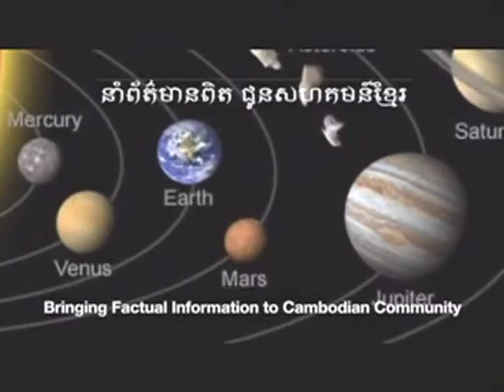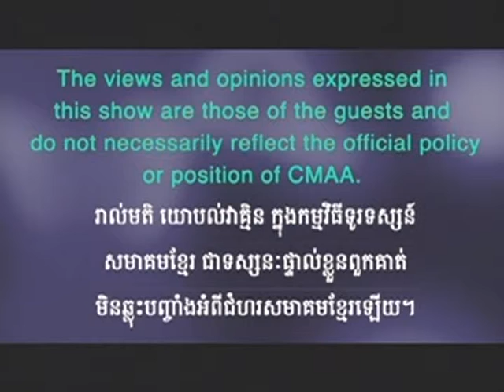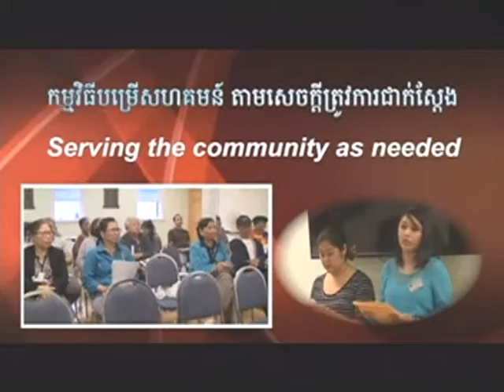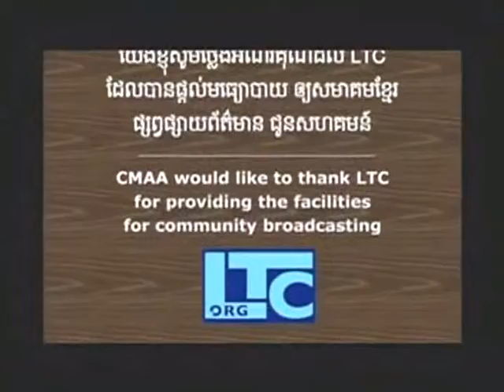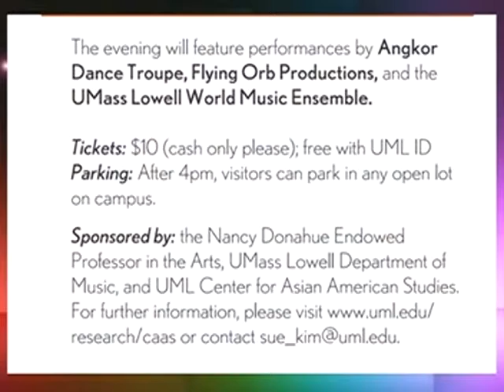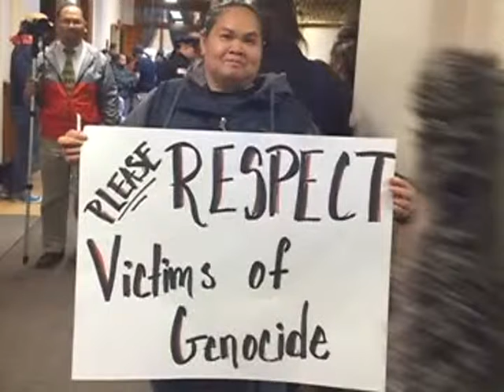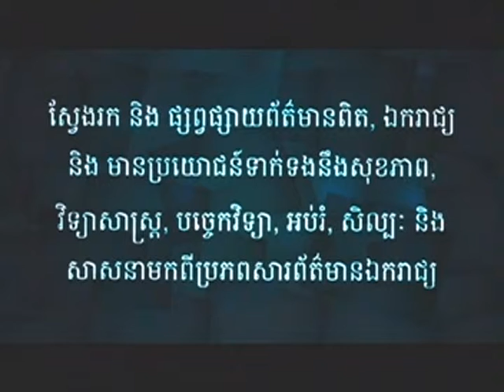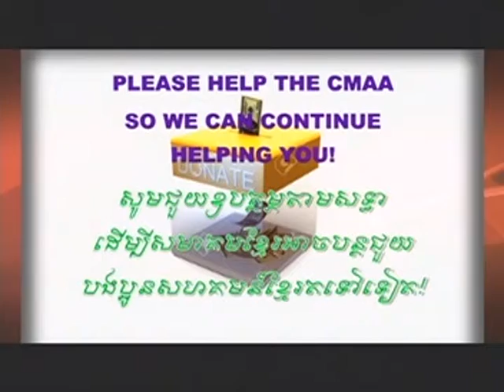CMAA TV Show - March 30, 2016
1) Sandra Woworuntu: Life as a sex victim & Founder of Mentari
2) Sanam Naraghi Anderlini: Woman Peace Builder
3) Guest speakers: a) Touch Chhan - Diabetes, b) Sue Kim and Dahvy Tran - Memory Box
4) Community news
5) Khmer Joke